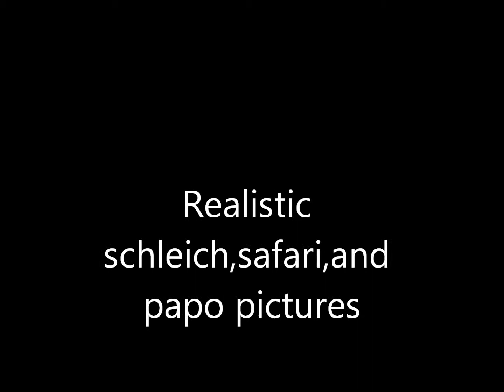Realistic Schleich Pictures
Some pictures I took of some of my schleich horses in the snow. DO NOT OWN MUSIC! All regards to the artists.